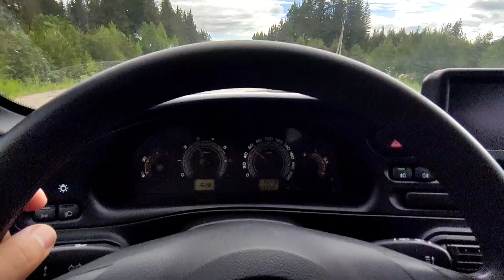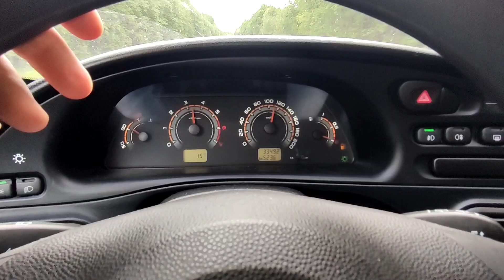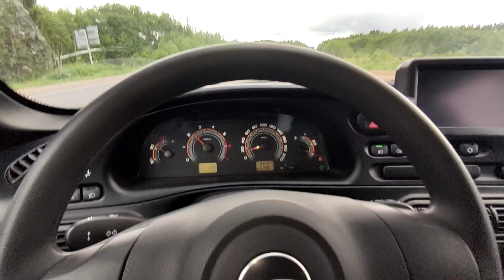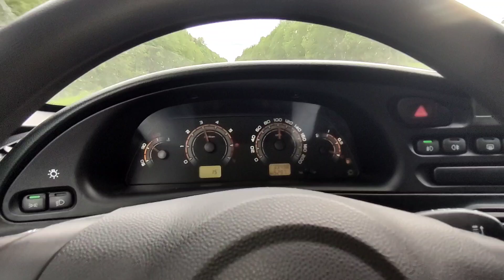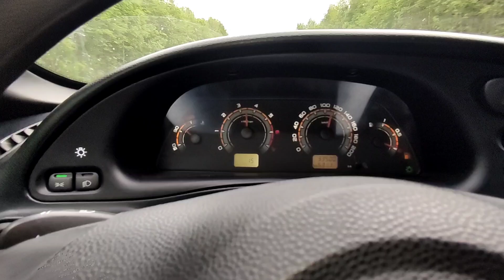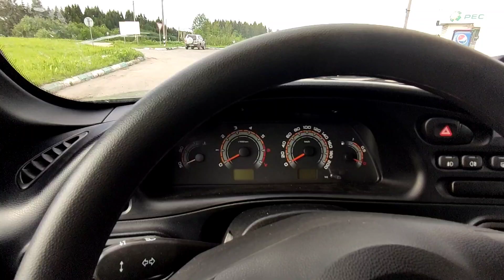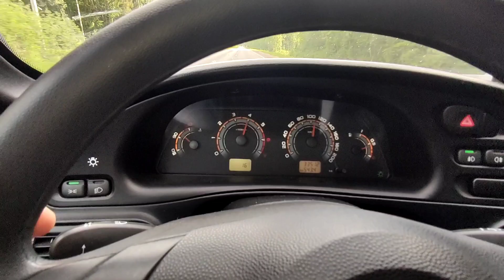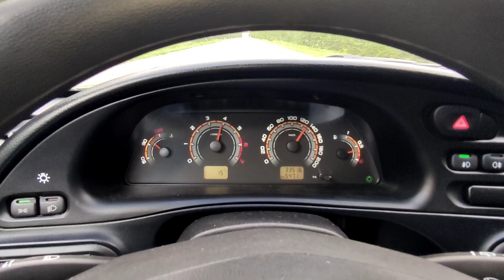ПОЧЕМУ в Ниву Тревел НЕЛЬЗЯ лить 92 бензин! Сравнительный ТЕСТ на разных бензинах. Выжимаем 140 км/ч